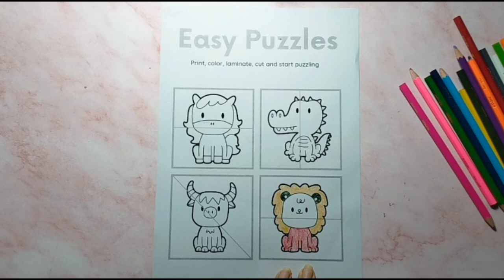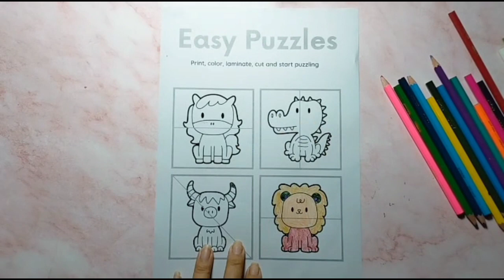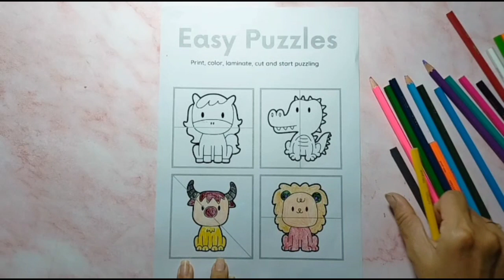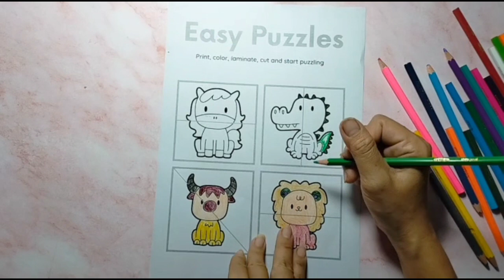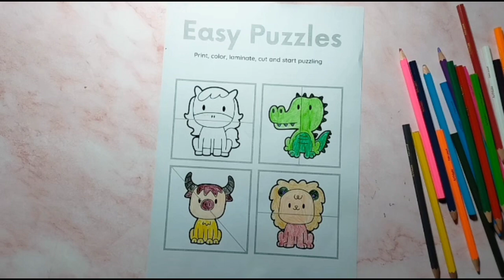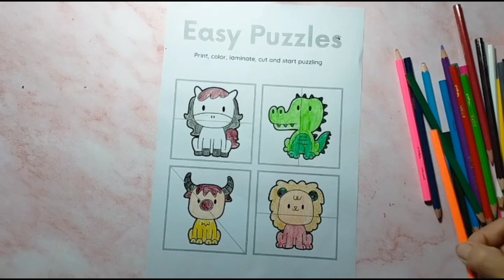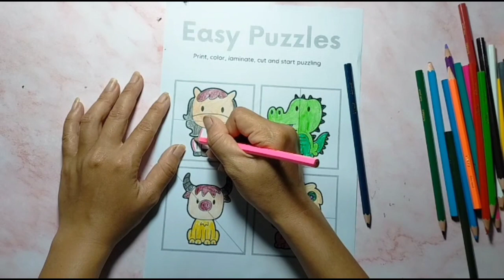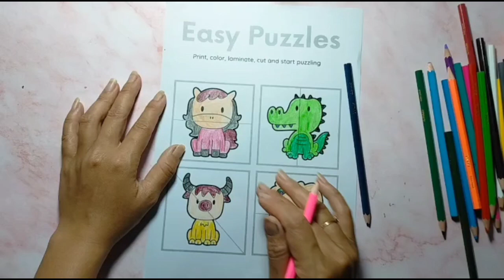The Magic of Paper and Leaves: Get Inspired by These Mesmerizing Collage Videos DAY 9 P25